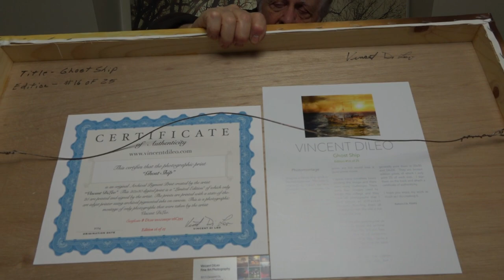About The Ghost Ship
The photograph titled Ghost Ship was created by photographer Vincent DiLeo. It is a photo composite of several images that are blended together to create one photo. This surreal photograph is one of many that you can see on his
Vincent likes to photograph everything, from the cracked asphalt in his driveway to the desolate White Sands of New Mexico. He is an avid traveler and is passionate about creating surreal images that sometimes have a secret message. All of his work comes with a story. You'll learn his inspiration for creating every image by visiting his